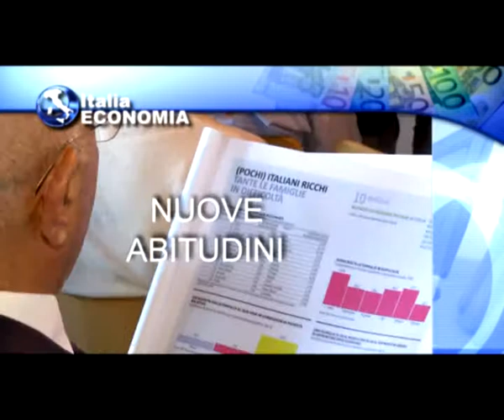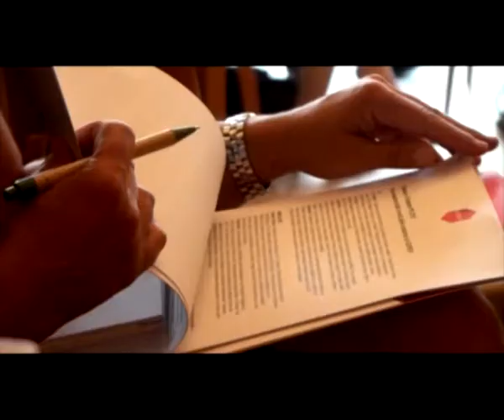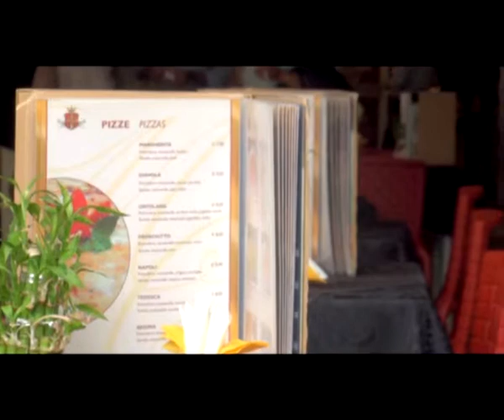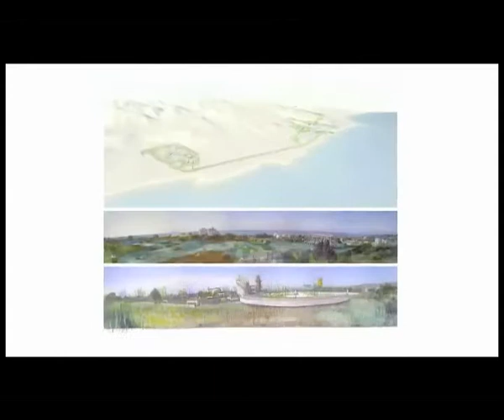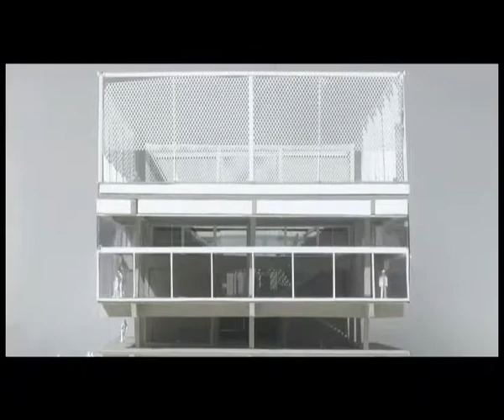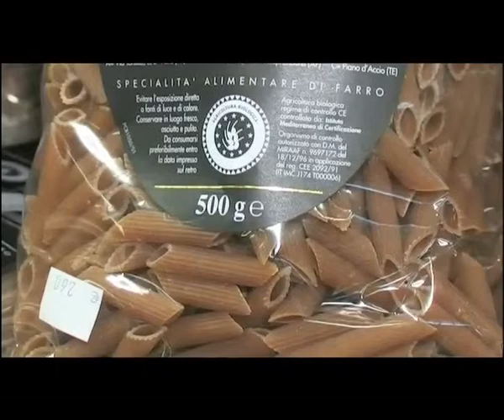Italia Economia n° 37: Obiettivo export - Nuove abitudini - Tacchi in bilico - Prometeo...